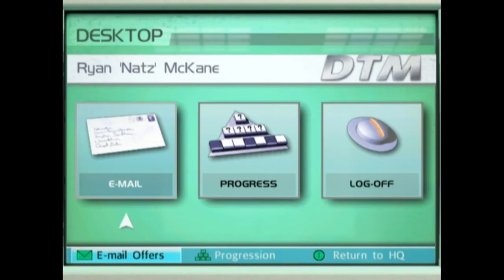Spetz Playz Pro Race Driver Part 32 - Beginning Of The End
This race exemplifies the EXACT problems with this game.